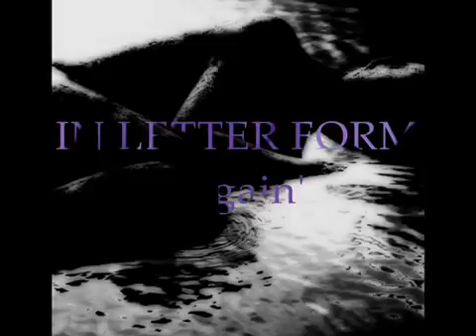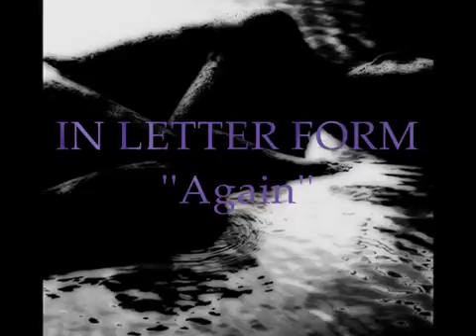►IN LETTER FORM ► Again